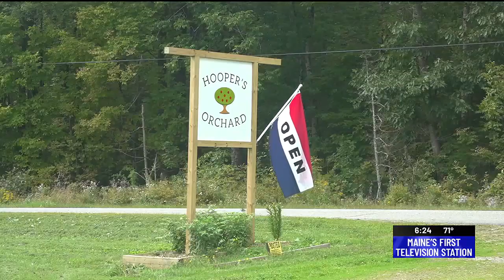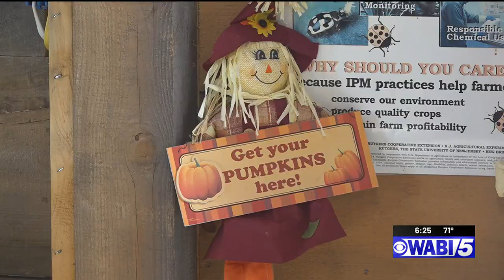Maine apple orchard asks you to pick early to save apples from before the storm